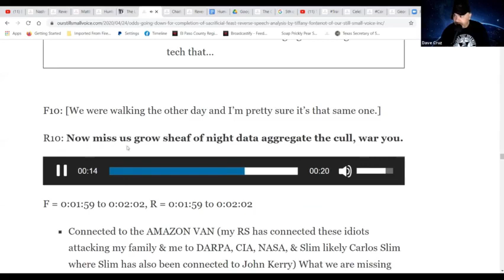RS Indicates Humanity's Being Culled With Ai Aggregating Cull Data in a War- Orig. Pub. Date 4-24-20